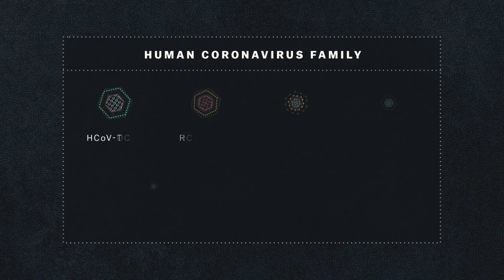"EL CORONAVIRUS EN POCAS PALABRAS" y "PLANETA ABSURDO" - ¿Qué Ver En NETFLIX?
únete a éste episodio especial donde hablaremos de Coronavirus En pocas palabras (This Pandemic Explained / Coronavirus Explained), un episodio de la serie En Pocas Palabras (Explained) Original de Netflix, dirigida por Grace Wan (The Director) y narrada por J.K. Simmons. Un vistazo a los datos más importantes que debes saber sobre la pandemia del Coronavirus COVID-19.

También habalremos de la serie documental Orginal de Netflix Planeta Absurdo! (Absurd Planet!) en elc ual aprenderemos de la vida salvaje de una forma divertida y cómica.

Con su anfitrión Alan Lee